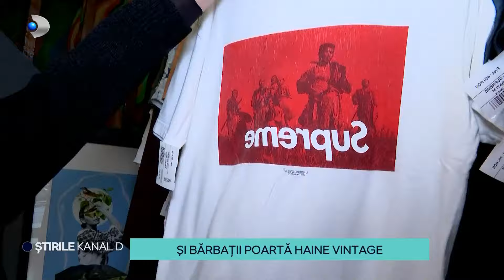Tu dai moda - Si barbatii poarta haine vintage | Primul magazin second hand, doar pentru barbati!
Cand vine vorba de haine, barbatii nu sunt la fel de impulsivi ca femeile, dar ar scoate mai mult din buzunar pentru ceva ce le place cu adevarat. De curand au inceput sa ia drumul magazinelor second hand, iar astazi, la „Tu dai moda”, vedem cum arata primul astfel de magazin deschis doar pentru barbati.

Daca femeile nu se mai simteau de mult rusinate sa intre in magazine SH, pentru barbati ar fi fost un casmar sa fie vazuti acolo, iar Gabriela Ghizel ne prezinta acest magazin.

📢 Urmareste noutatile Kanal D si pe Social Media 📢